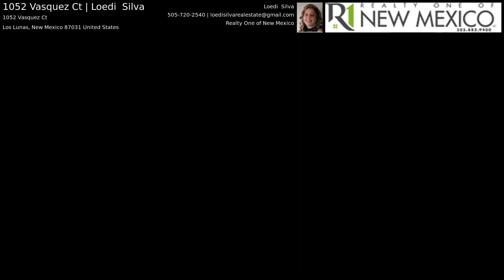1052 Vasquez Ct | Loedi Silva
COME SEE this BEAUTIFULLY REMODELED single story home in a GREAT LOCATION in BEAUTIFUL LOS LUNAS!! Interior complete with DESIGNER SELECTED TWO TONE paint, PLUSH New Carpet, GORGEOUS LVP flooring and a DAZZLING Lighting Package!! OPEN CONCEPT Kitchen features GRANITE countertops and brand NEW Stainless Steel Appliances!! Brand NEW REFRIGERATED AIR split system and TANK-LESS WATER HEATER! Primary bedroom features a spacious room, and a remodeled En Suite!! Conveniently located near several schools, parks, and shopping centers!! Don't Miss out on your chance to own this true Gem!! COME SEE IT TODAY